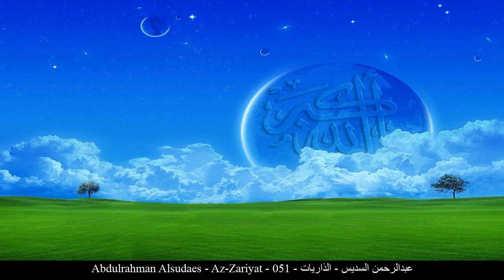HD Abdulrahman Alsudaes - Az-Zariyat - 051 - عبدالرحمن السديس - الذاريات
[_arabic] عبدالرحمن السديس الذاريات حفص عن عاصم
[_english] Abdulrahman Alsudaes Az-Zariyat Rewayat Hafs A'n Assem
[_france] Abderrahmane Soudais Qui éparpillent Rewayat Hafs A'n Assem
[_germany] Abdulrahman Alsudaes AD-Dāriyāt - Die Zerstreuenden Rewayat Hafs A'n Assem
[_spain] Abdulrahman Alsudaes Los Vientos Rewayat Hafs A'n Assem
[_turkey] Abdulrahman Alsudaes Zariyat Suresi Rewayat Hafs A'n Assem
[_china] 阿卜杜拉赫曼-艾勒苏戴斯 播种者章 哈复苏 传自 阿岁目 的读法
[_tahi] อับดุรเราะห์มาน อัส-สุดัยสฺ สูเราะฮฺ อัซ-ซาริยาต ริวายะฮฺหัฟศฺ จาก อาศิม
[_urdu] عبدالرحمن سديس ذاریات بروایت حفص عن عاصم
[_bengali] আব্দুর রহমান আস-সুদাইস আয-যারিয়াত ক্বারী নাফে‘ থেকে ওয়ারশের বর্ণনা
[_bosnia] Abdurrahman Es-Sudejs Ez-Zarijat Rivajet Hafsa od Asima
[_uyghur] ئابدۇراھمان سۇدەيس سۈرە زارىيات ھەفسى رىۋايىتى
[_farsi] عبدالرحمن السدیس ذاریات روایت حفص از عاصم
[_tajeki] Абдурраҳмон ас-Судайс ЗОРИЁТ Ривояти Ҳафс аз Осим
[_malbari] അബ്ദു റഹ് മാന് അസുദേസ് ദ്ദാരിയാത്ത് ആസിംമില്നിന്ന് ഹഫ്സ് രിവായത്ത് ചെയ്തത്
[_tagalog] Abdulrahman Alsudaes Ang mga Hanging Nagkakalat Rewayat Hafs A'n Assem
[_indonesia] Abdul rahman as sudais Surah Adz-Dzariyaat (Angin yang Menerbangkan) Riwayat Hafs 'an Ashim
[_portuguese] Abdul Rahman Al-Sudais Os Ventos Disseminadores Hafs, de Ássim
[_hausa] Abdulrahman Alsudaes Az-Zariyat Riwayar Hafsu daga  Asim
[_swahili] Abdulrahman Alsudaes Az-Zariyat Riwaya ya Hafswi kutoka kwa Aswim